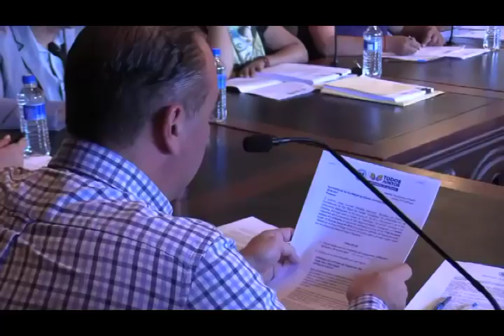Noticias Marzo 05 2019 San Miguel de Allende